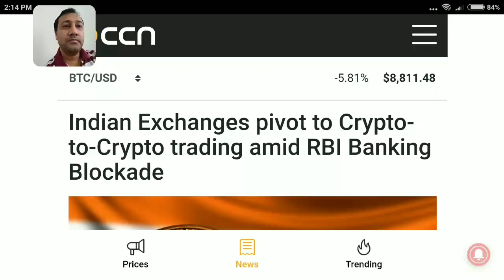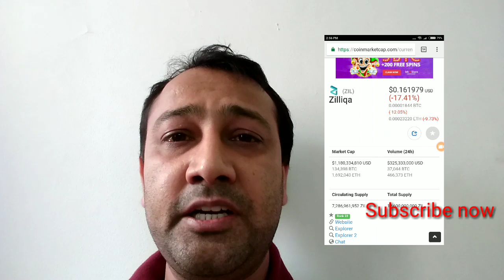Cryptocurrency Traders यह Video ज़रूर देखो | Small session on Zilliqa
Eth 0xc651A2a185b783dE2A04be06BE11ad9fb2a94D6B
BTC   18gmVkQbscqhiUiLjgu3aPRAmdbq3Cpkjj

Do your own research before investing your hard earned money.
I am not at all responsible for your losses.
Investments in cryptocurrency / shares /Mutual funds are high risk .
If a website does not pay you or gets shut down, I am not held responsible.
Pictures shown in video ,websites ,images are owned by respected people and are not mine.

when will bitcoin cash be available to purchase on coinbase